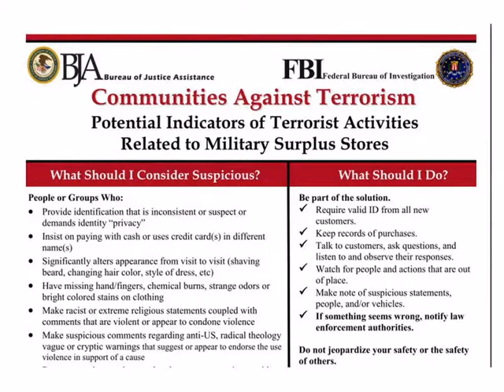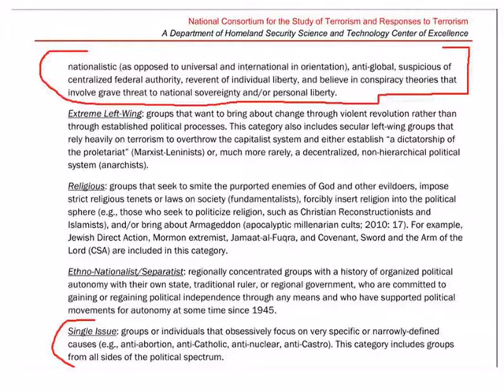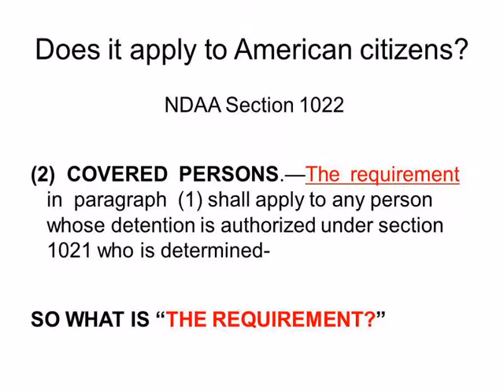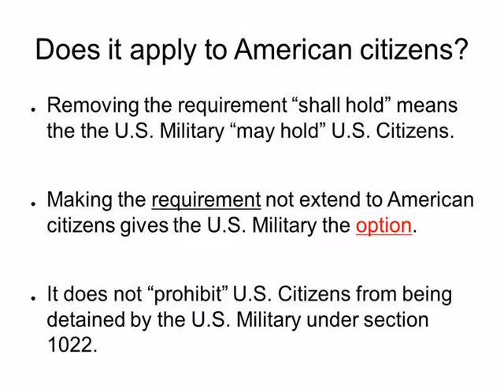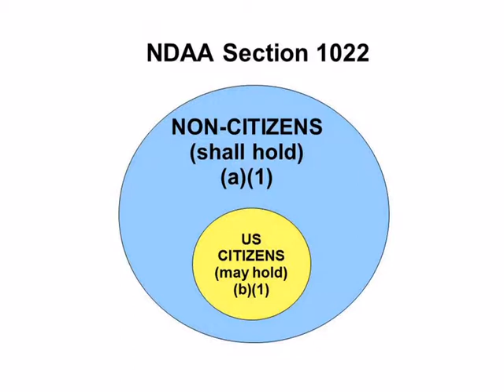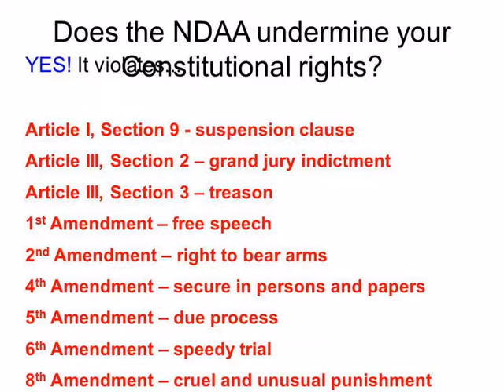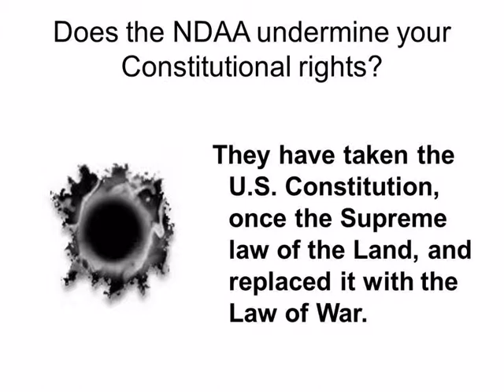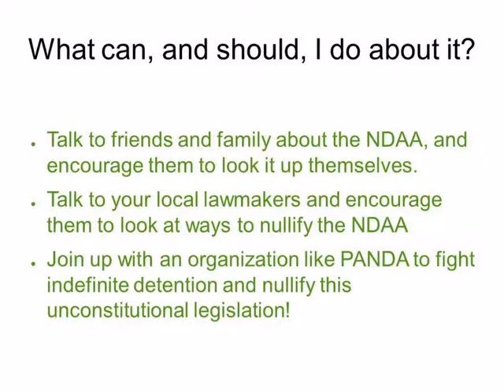NDAA Part 2 - Dennis Marburger